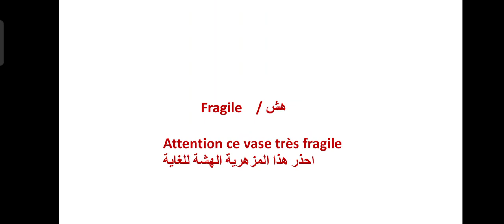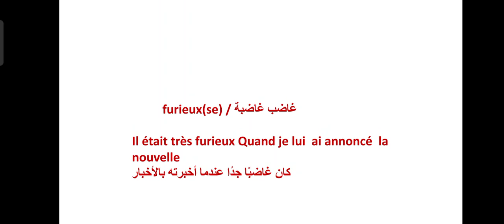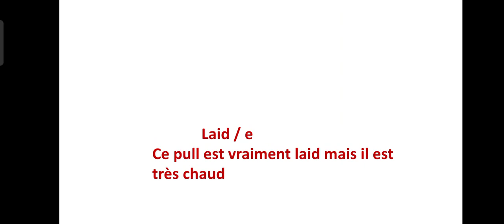# quelques adjectifs les plus utilisés dans des phrases / بعض الصفات في جمل بالتوفيق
جمل مع صفات نستعملها نستعملها في التواصل quelques adjectifs les plus utilisés dans des phrases